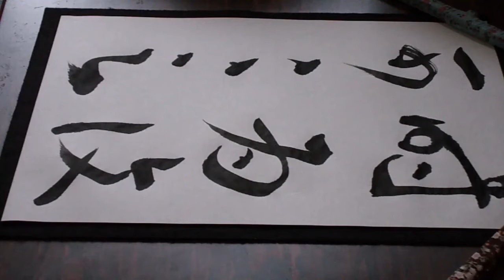書道臨書☆王義之☆十七帖30～時爲復可々足～